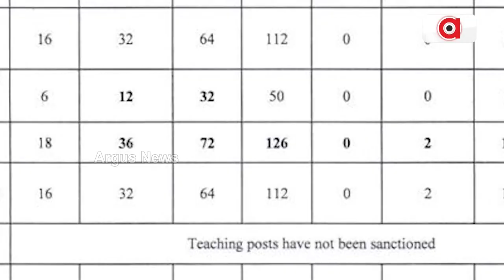ବିଶ୍ବବିଦ୍ୟାଳୟରେ ଅଧ୍ୟାପକ ମରୁଡ଼ି || Teacher shortages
ବିଶ୍ବବିଦ୍ୟାଳୟରେ ଅଧ୍ୟାପକ ମରୁଡ଼ି । କେମିତି ପାଠ ପଢିବେ ଛାତ୍ରଛାତ୍ରୀ ? । 1801 ବଦଳରେ ଅଛନ୍ତି ମାତ୍ର 721 ପ୍ରଫେସର । ଓଡ଼ିଆ ବିଶ୍ବବିଦ୍ୟାଳୟରେ ନାହାନ୍ତି ଜଣେ ବି ଅଧ୍ୟାପକ । ବିକ୍ରମଦେବ ଓ ଓଡ଼ିଶା ମୁକ୍ତ ବିଶ୍ବବିଦ୍ୟାଳୟରେ ଅଧ୍ୟାପକ ନିଯୁକ୍ତି ଶୂନ । ରାଜ୍ୟରେ ଉଚ୍ଚଶିକ୍ଷାର ବିକଳ ଚିତ୍ର ଖୋଲିଲା ଖୋଦ୍ ସରକାରୀ ତଥ୍ୟ । ଉତ୍କଳ ୟୁନିଭରସିଟିରୁ ଉତ୍ତର, ପଶ୍ଚିମ ଓଡ଼ିଶା ସବୁଠି ସ୍ଥିତି ସଙ୍ଗୀନ ।